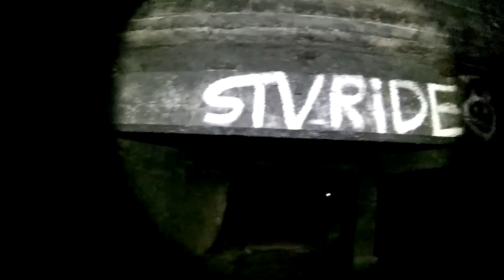EXPLORATION DANS UN MANOIR ABANDONNÉ DE LA 2nde GUERRE MONDIALE ( BORDEL ALLEMAND)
Bonjour à tous on se retrouve pour une nouvelle exploration dans le bordel allemand ( manoir abandonné). Manoir chargé en histoire qui a appartenu aux allemands pendant la seconde guerre mondiale.

Dîtes nous vos impressions en commentaire et SUR CE BONNE SOIRÉE.